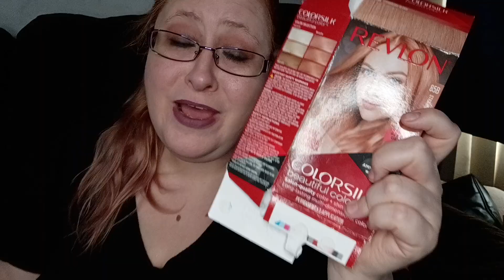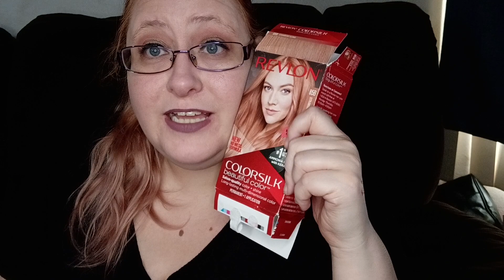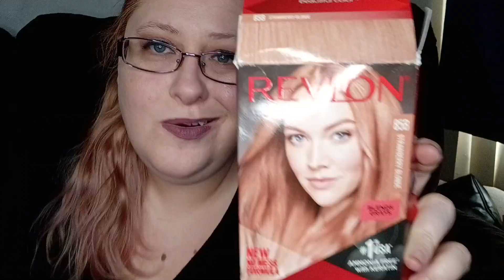my review for Revlons strawberry blond!